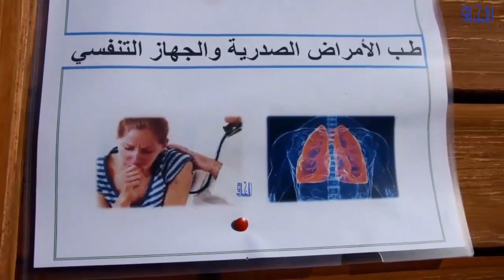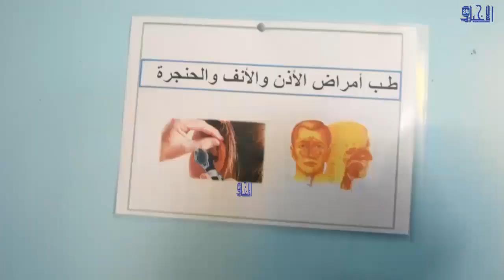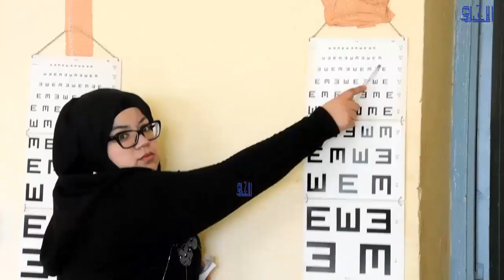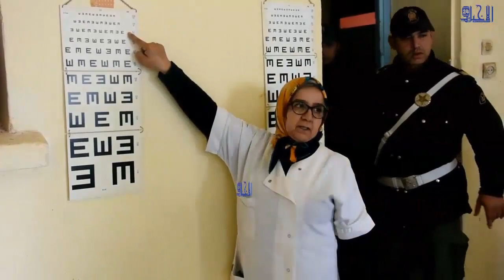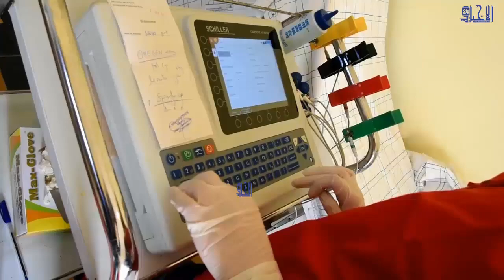قافلة طبية متعددة التخصصات لفائدة جماعة باب بودير 08 02 2020